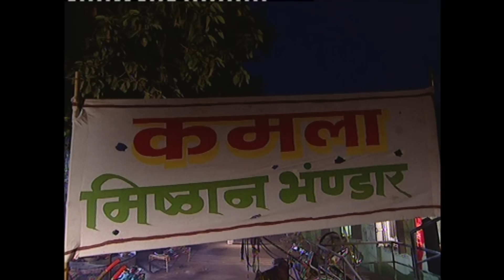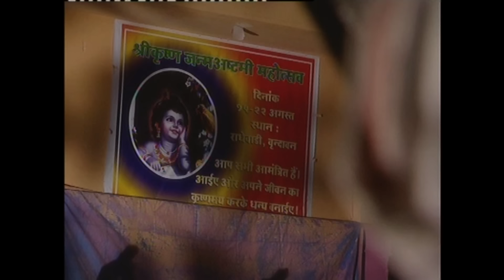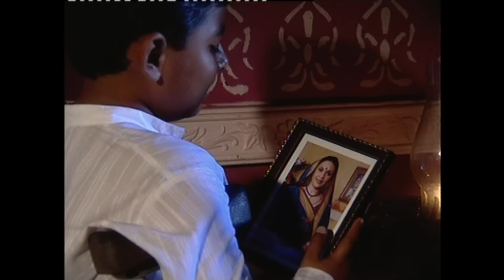Swarg - Tragédie & résilience - Épisode 4 - complet en français